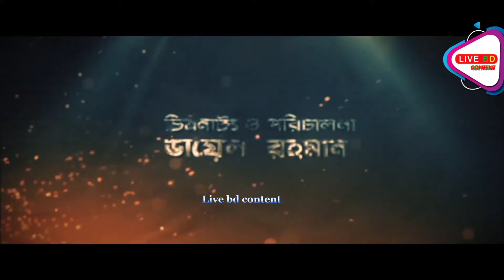Isha Kha ঈশা খা Trailer Reaction review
Description
5.6K
Likes
89,281
Views
21 September
2022